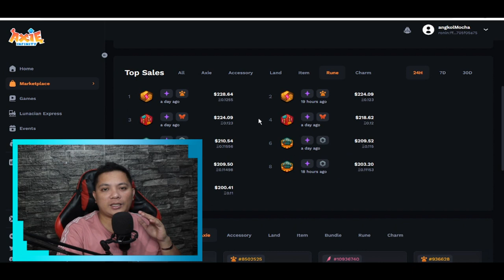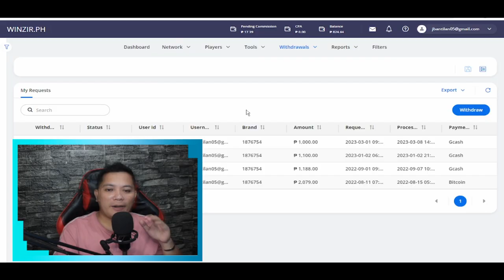wala na income AXIE INFINITY ORIGIN ???